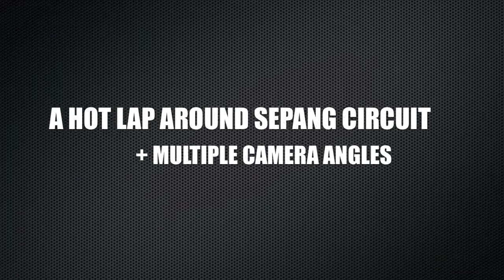A Hot Lap in a Naza Racing Team's Ferrari 458 Challenger + Bonus Clip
Spend a day at The Sepang F1 Circuit with Naza Racing Team and got a chance to experience the Ferrari 458 Challenger they use in the Ferrari Challenge Trofeo Pirelli + a bonus clip of SM Faisal, the Head of NRT taking the 458 on a hot lap of the circuit.

Make sure to check out for more videos and photos.